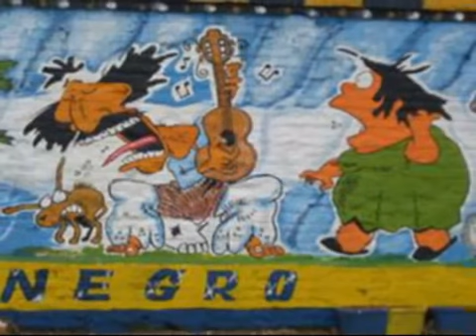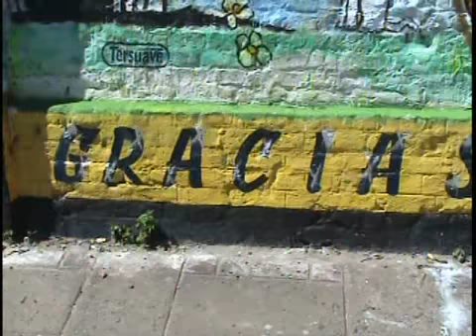HOMENAJE A ROBERTO FONTANARROSA